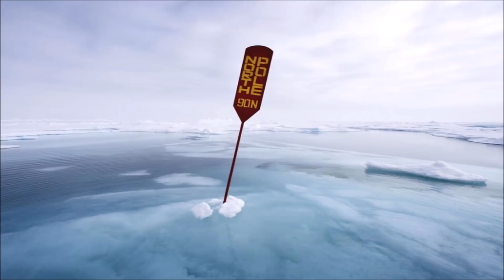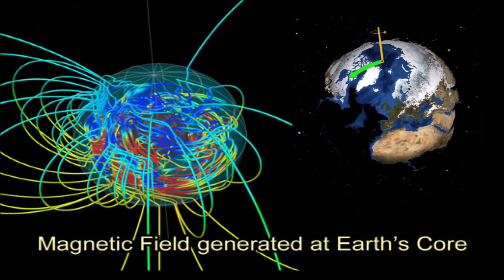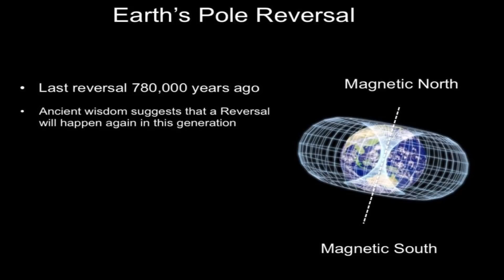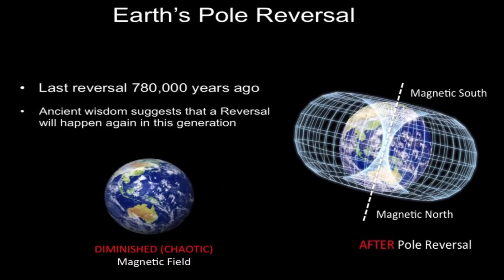Earth's Magnetic North Pole Has Begun Shifting 'Erratically' Towards Siberia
Your watching Skywatch Media News

January 14, 2019: | Earth’s magnetic field is acting up and geologists don’t know why